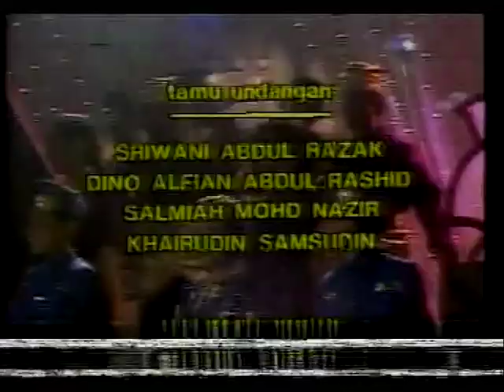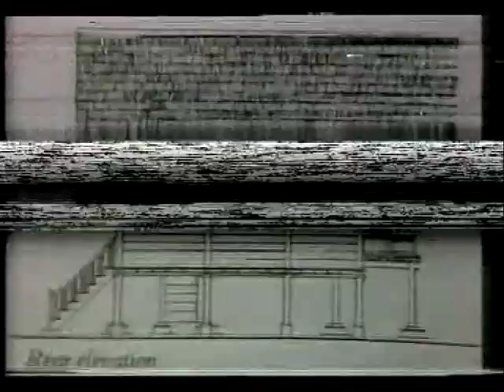Rancangan Khas Kanak kanak(SBC) - Bunga Rampai Hari Raya (1986)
Rancangan yang melibatkan kanak-kanak Bengkel TV SBC. Lihatlah wajah-wajah comel mereka!

Pendokumentasian.